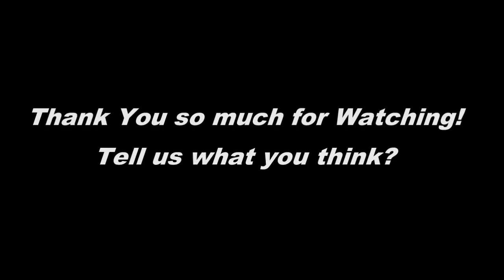30 años de Vogue España: Eugenia de la Torriente hace un repaso de la historia de la cabecera en el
30 años de Vogue España: Eugenia de la Torriente hace un repaso de la historia de la cabecera en el Museo del Traje
Alba Correa — @_albacor — Puede que ya te hayas dado cuenta, pero en Vogue España este mes estamos de fiesta. Celebramos el 30 aniversario de la publicación en nuestro país, entre otras cosas, con un ...